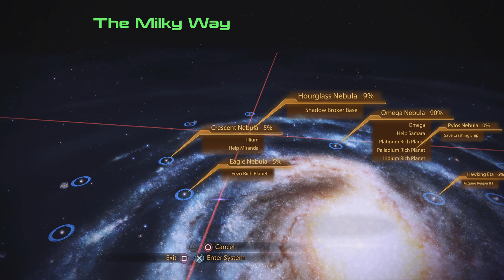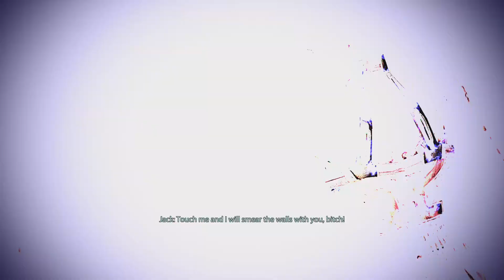Mass Effect 2 part 34